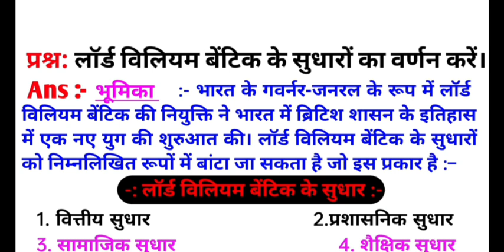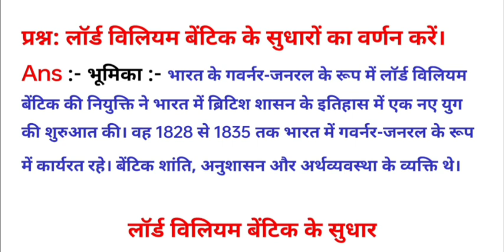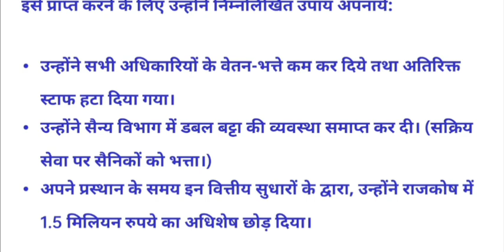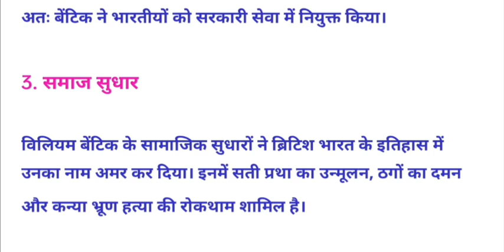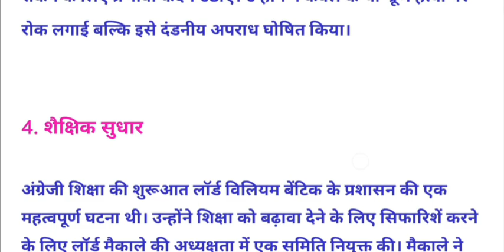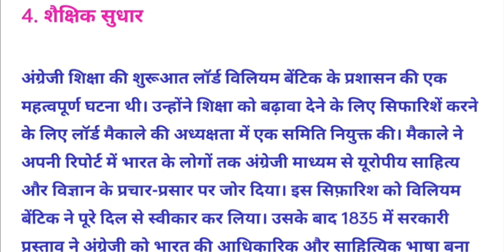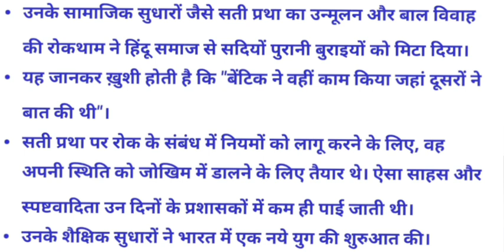Lord william bentick। लॉर्ड विलियम बेंटिक के सुधारों का वर्णन करें। sem5 history dse1 vvi questions।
lord william bentinck। लॉर्ड विलियम बेंटिक के सुधारों का वर्णन करें। sem 5 history dse 1 vvi questions।

Sem - 5 History honours वाले लोगों के लिए Important Questions करवा दिए गए हैं, लिंक नीचे दिया गया है 👇